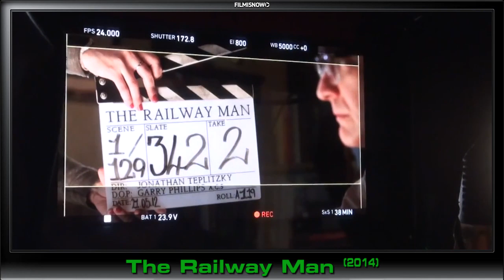The Railway Man (2014) Making of & Behind the Scenes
Behind the Scenes and Making of The Railway Man (2014)

Plot:
A former British Army officer, who was tormented as a prisoner of war at a Japanese labor camp during World War II, discovers that the man responsible for much of his treatment is still alive and sets out to confront him.

Director: Jonathan Teplitzky
Cast: Colin Firth, Nicole Kidman, Stellan Skarsgård, Jeremy Irvine, Tanroh Ishida
Production & Credits: Archer Street Productions, Latitude Media, Lionsgate